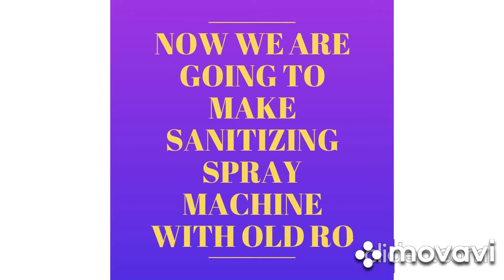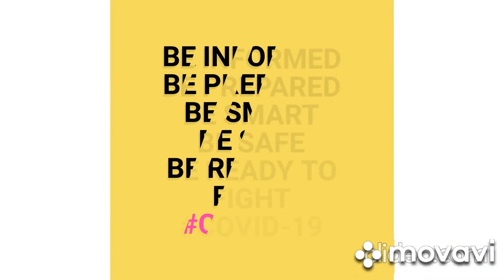SANITIZER SPRAY MACHINE | DIY| MAKE IN INDIA PROJECTS FOR STUDENTS| sidhaarthan| TAMIL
HOW TO MAKE SANITIZING SPRAY MACHINE WITH OLD RO MACHINE (DIY)  (tamil) [sidhaarthan]